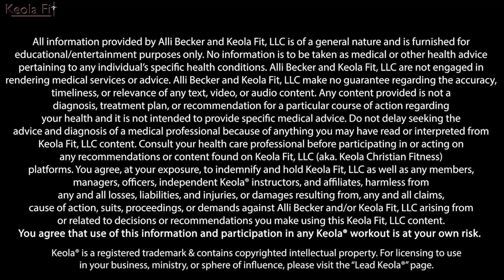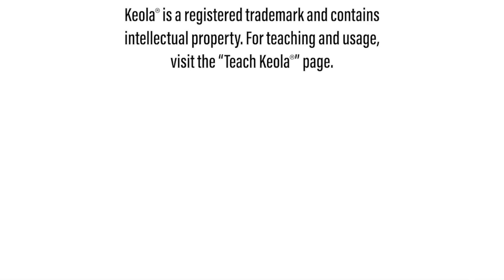Keola® Christian Mind-Body Cardio Workout: Get a Glimpse of This Week's FREE Highlighted Workout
A Christian mind-body and great alternative to yoga. New to Keola®? It's a Jesus-focused mind-body that encourages you in who God is and what He says as you move.

All fitness levels. Great for beginners.

Hundreds of on demand workouts, wellness programs with Bible studies, and more in the online studio.

“Physical training is good, but training for godliness is much better, promising benefits in this life and in the life to come.” (1 Tim 4:8 NLT)

WELLNESS WITH FAITH-BASED RESILIENCE TRAINING:
CHOOSE JOY!

You'll find movement for all your fitness needs, target of emotive patterns and mindsets that are driving your behavior and training that supports sustainable transformation, focus on Jesus and the fruit of the Spirit, breath work that releases tension and calms your nervous system, time with God and His Word, community, and prayer. The goal is to help you grow stronger in body, mind, and faith to promote health and function at your best no matter the season of life you are in.

Great for beginners and fitness junkies, workouts support mobility, pain relief, core strength, balance, posture, stress management, tension relief, focus, mindset, lung health and more. Programs are designed with busy schedules in mind, so you can make strides in your wellness even during your busiest weeks.

TEACH:
Keola® is a registered trademark and contains intellectual property (those unique ways of building you up in Christ while you move). We'd love for you to share it! For teaching, licensing, and usage, visit this link + set up a chat with me soon: